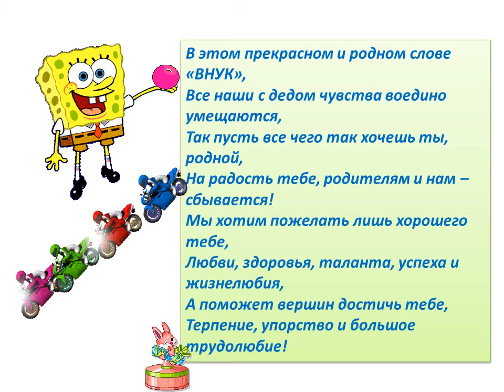с днем рождения Артемочка!!!